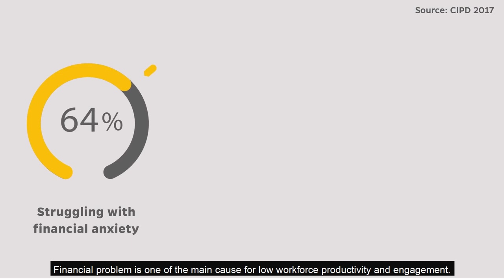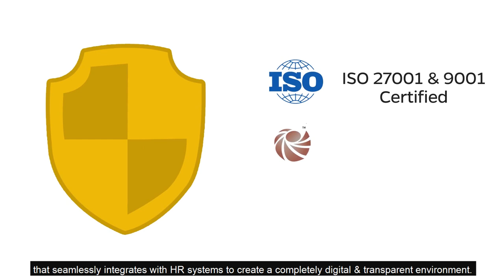SalaryFits - Employee Financial Well-Being & Benefits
Empower individuals by promoting Financial Wellbeing & Financial Inclusion through Salary Benefits.
Nowadays, financial stress is affecting 1 in 4 employees in India, so understanding and supporting your team, as a HR, is a key element for better employee retention and engagement, at the workplace. Financial health of your employees cannot be neglect any more, in such a highly competitive talent market.